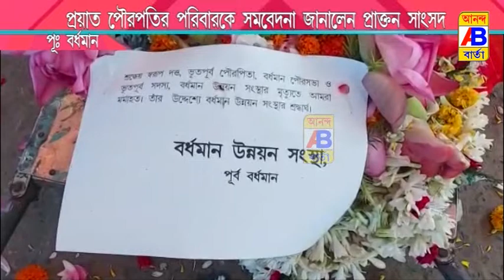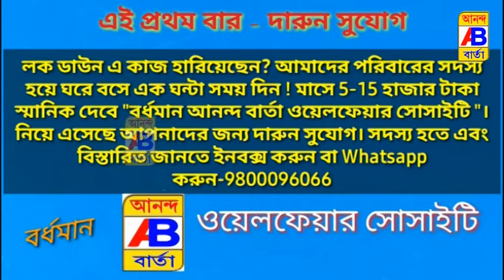প্রাক্তন পৌর পতির মৃত্যুতে সমবেদনা জানালো প্রাক্তন সাংসদ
The former parliament expressed its condolences over the death of the former mayor